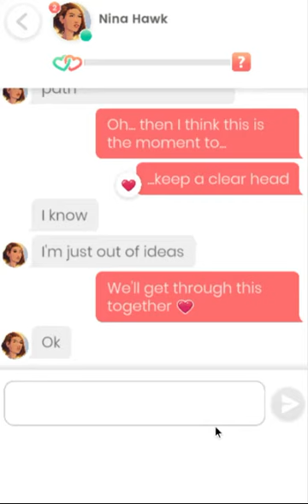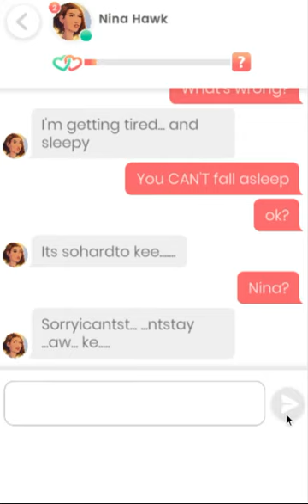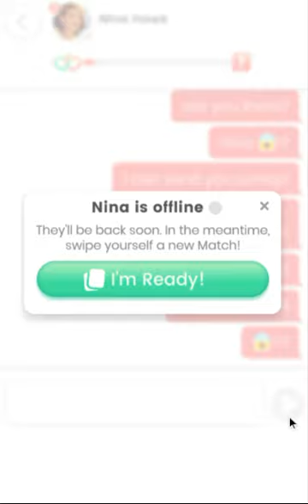Lovelink: Messaging Nina Hawk (4)